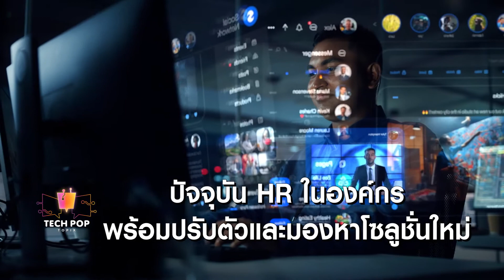TechPop Topix Ep.9: HR ในอนาคตเมื่อเข้าสู่ Metaverse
การก้าวเข้าสู่โลกของ Metaverse ทำให้หลายสิ่งต้องปรับตัวให้ทัน รวมถึงการทำงานของ HR ด้วยการ Transformation ของ HR ในโลก Metaverse จะเป็นอย่างไร เราจะได้เห็นการรับสมัครงาน  การหา Talent แบบไหน และการทำงานในยุคนี้จะเป็นยังไง ติดตามได้ที่ TechPop Topix